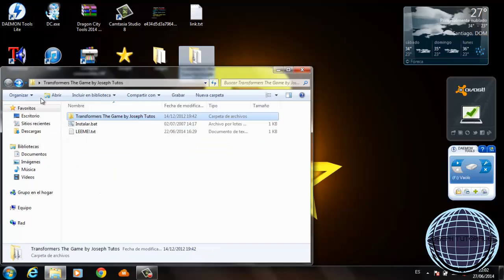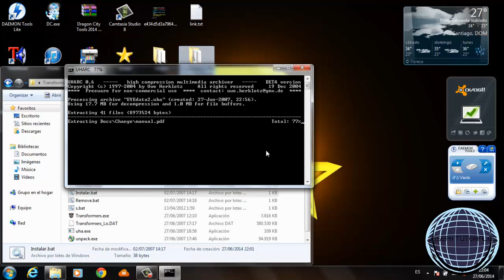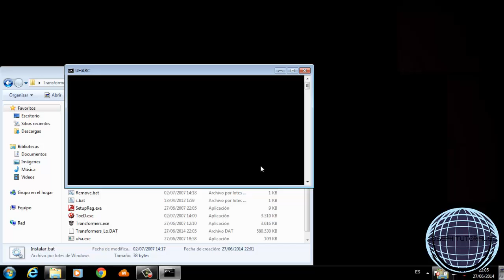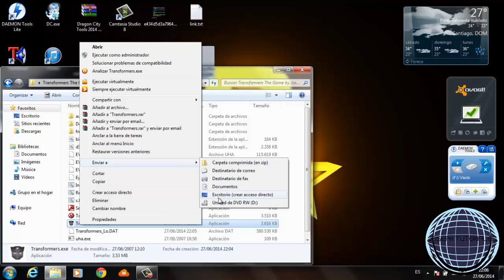Descargar Transformers The Game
Despliagame

Like y comenta las dudas sin insultos